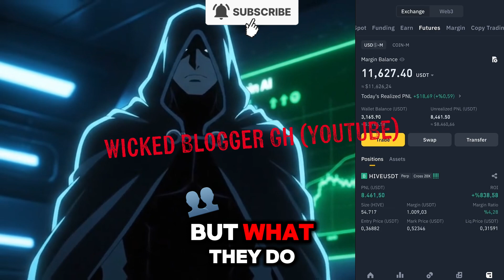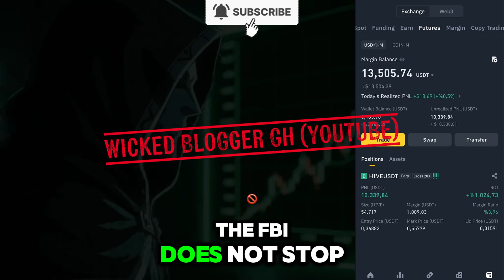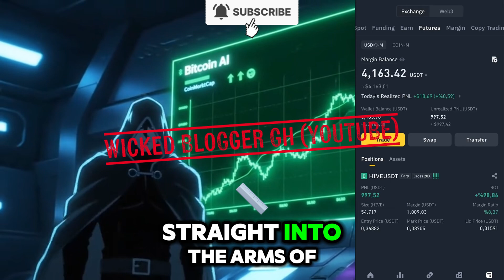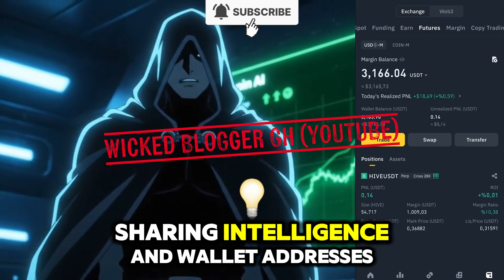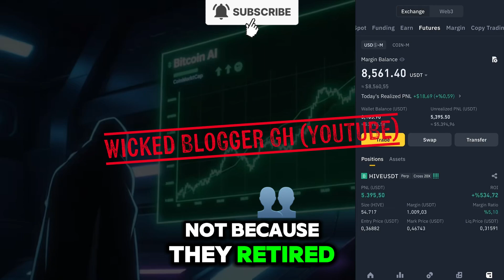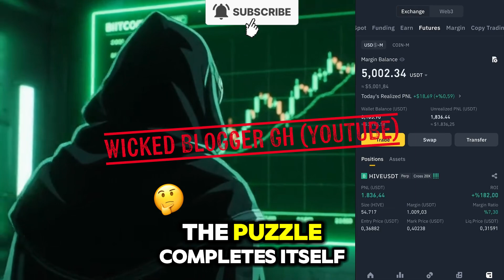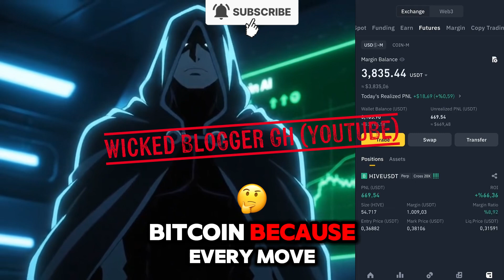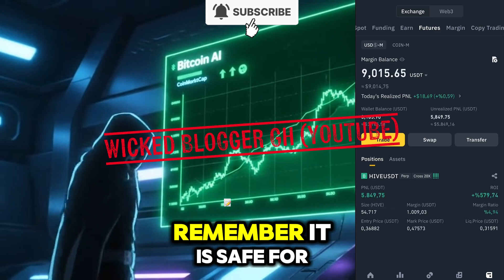EOCO & FBI Can Track Bitcoin Transactions & Arrest Fraud Boys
Fraud boys keep shouting that Bitcoin is untraceable, but Wicked Blogger Ghana is here to break it down raw. The same blockchain they think is their hiding place is the same system that gives the FBI, EOCO, and global investigators the roadmap to their doorsteps.

In this exposé, we explain why Bitcoin leaves permanent footprints, how the FBI follows the money, and why fraud boys across Ghana and Africa are being arrested despite using crypto. Bitcoin is not invisible—it’s a trap, and the law is winning.